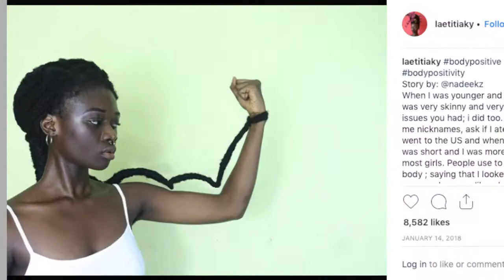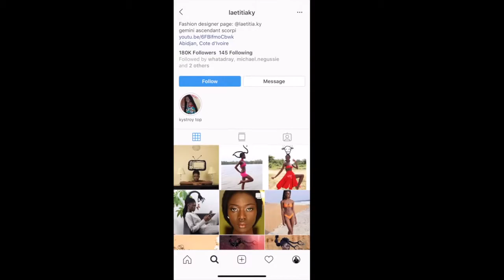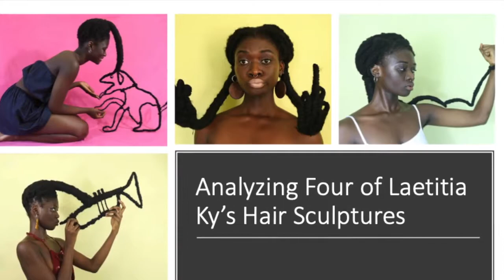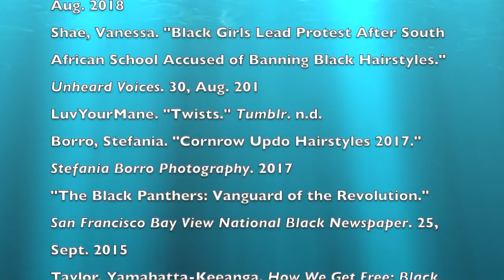Scultping (Hair)itage: Beauty, Self Portraits, Aesthetic Traditions...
Hello scholars, thank you for tuning in. My name's Michaela Shelton, and today, I'm going to introduce you to an artist who is taking social media by storm with her hair sculptures. Laetitia Ky is an artist from the Cote d'Ivoire (also known as the Ivory Coast) who transforms hair into art. Please join me in exploring the unique contributions Laetitia Ky brings to the arts world.

Video essay by Michaela Denise Shelton for the course SP19 The Arts of Africa, taught by Phyllis Jackson in the Spring of 2019 at Pomona College.